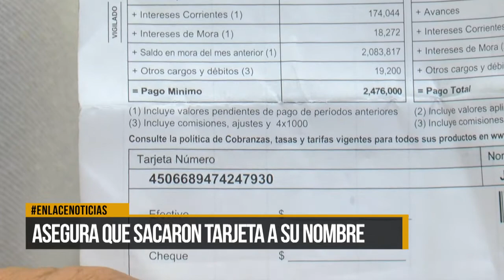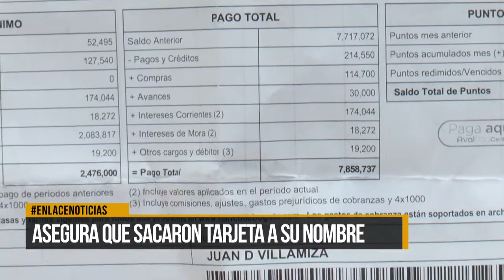Asegura que sacaron tarjeta a su nombre